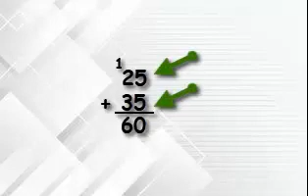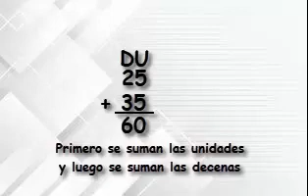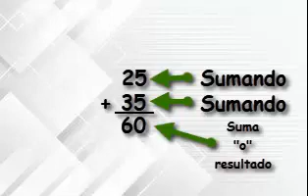Aprendiendo a sumar